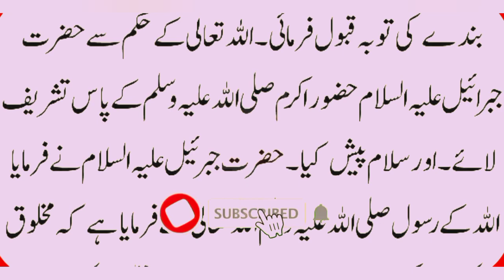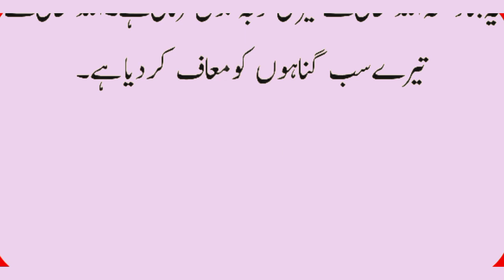Kafan Chor Zani Ka Waqia / Best Moral Islamc Story / Urdu Story /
Kafan Chor Zani Ka Waqia / Best Moral Islamc Story / Urdu Story / @seratenabi786